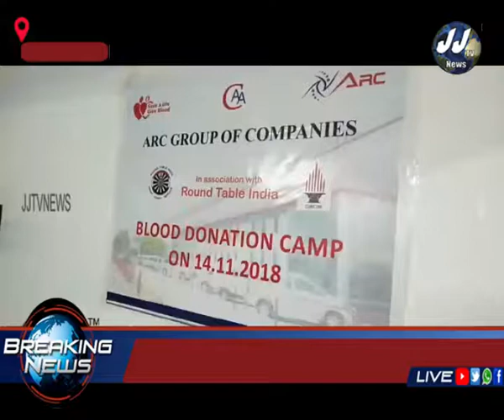கோவை மாவட்ட செய்திகள்